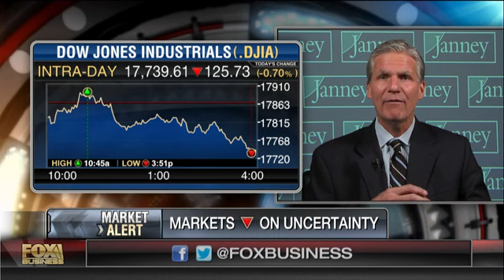Three stocks to buy right now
Mark Luschini, chief investment strategist at Janney Montgomery Scott, said culminating risk factors including Brexit and a meltdown in global bond yields are spooking markets around the world. Despite that, he has three names investors should buy right now.